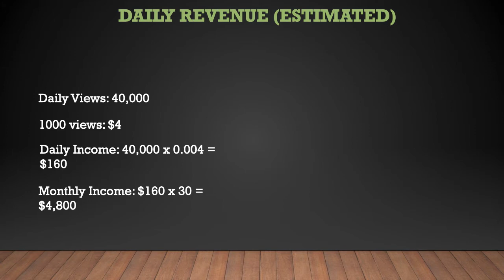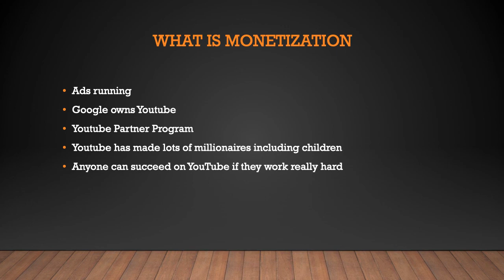How much Krispy Media makes on Youtube - YT Money Business Model